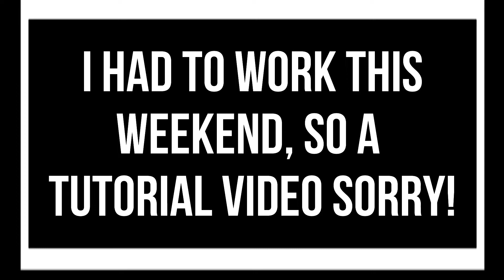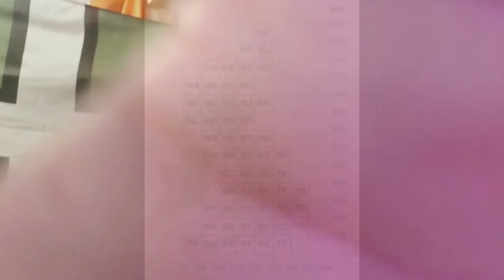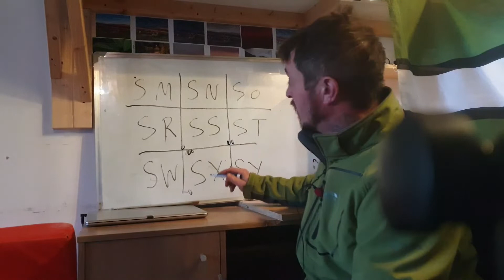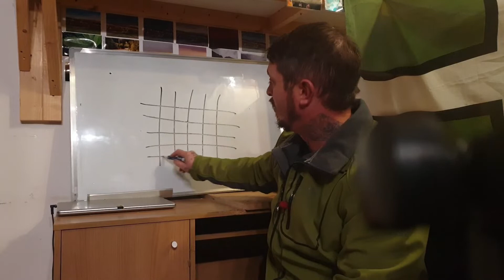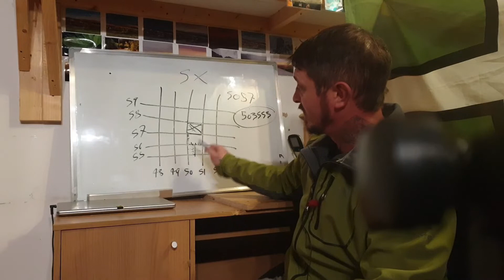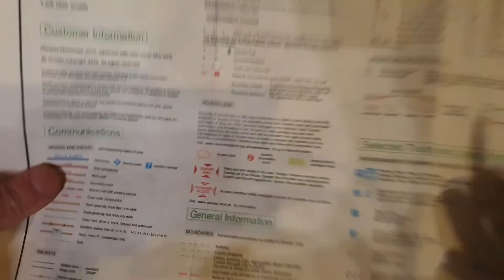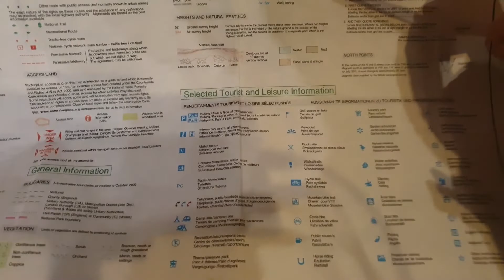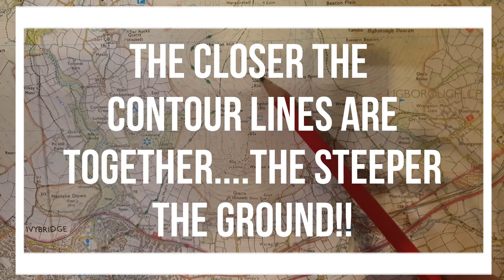Navigation, understanding the map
In depth introduction to the map and grid references.